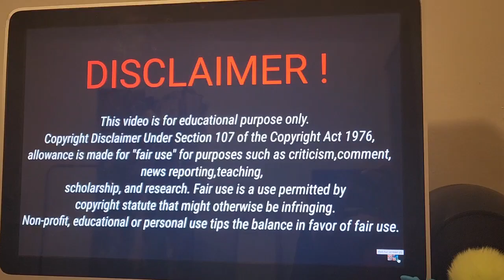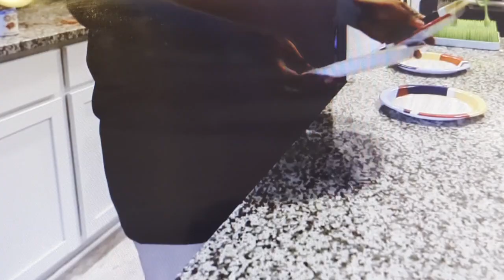My Jazzy Life / Welcome To My Nasty Life New Name New Beginning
Hello everybody remember to subscribe to the channel hit that post notification for you to get notified every time I upload a new video and I see you in my next one bye I love you